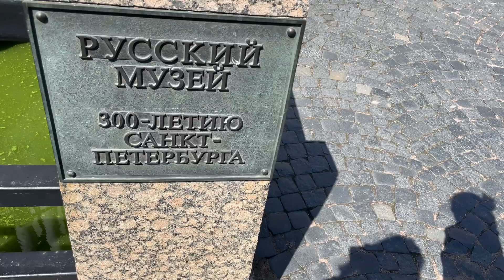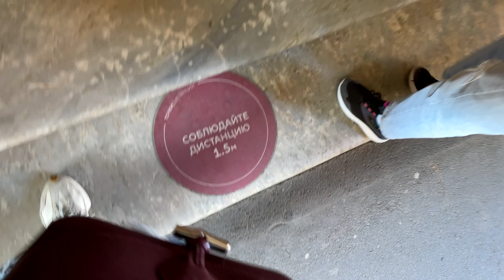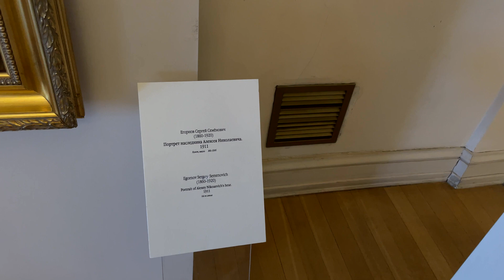ЗАМОК с ПРИВИДЕНИЯМИ. ДИАНЕ ЯХТА не нужна и ПИТЕР тоже! / ЧУДИКИ